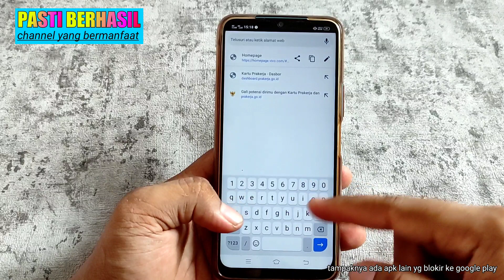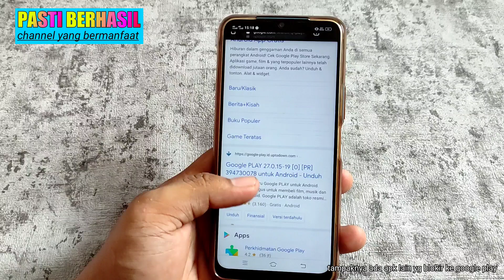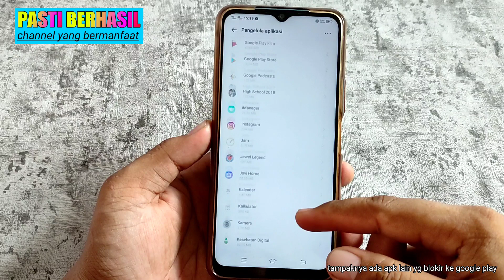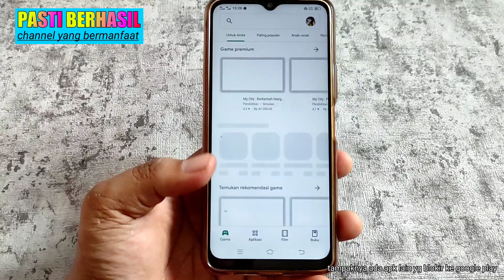ini baru berhasil - cara atasi tampaknya ada aplikasi lain yang memblokir akses ke google play